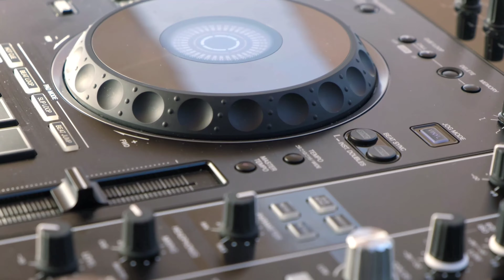Kevin Ramos - Serendipia Coffee Lounge 2021